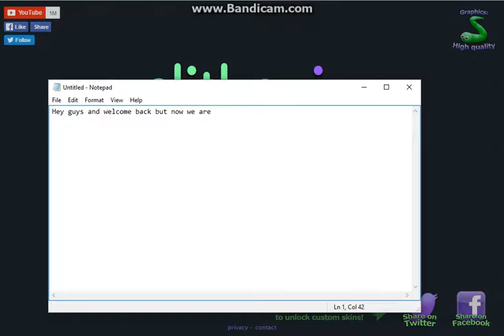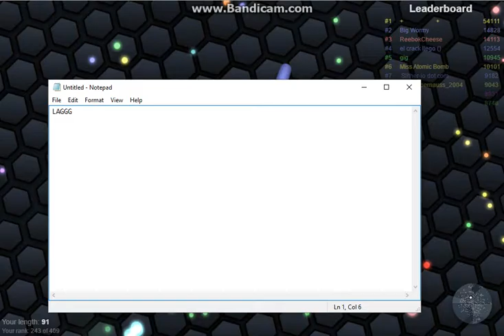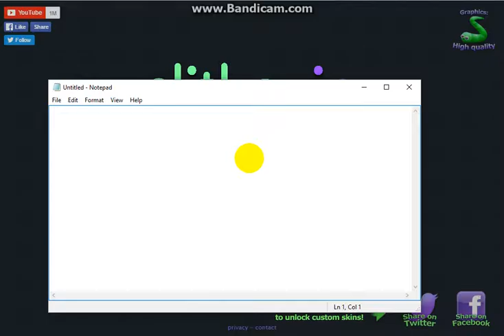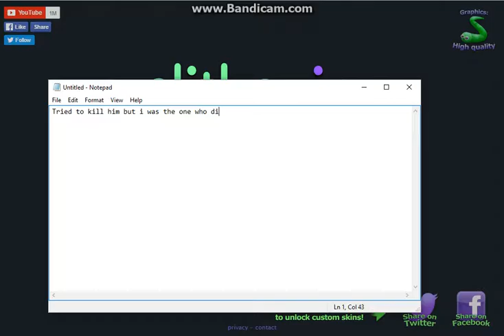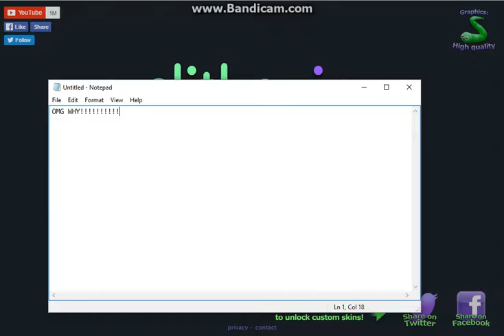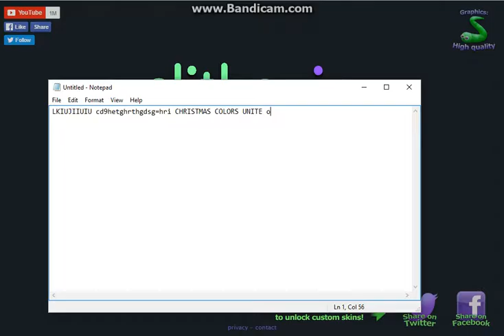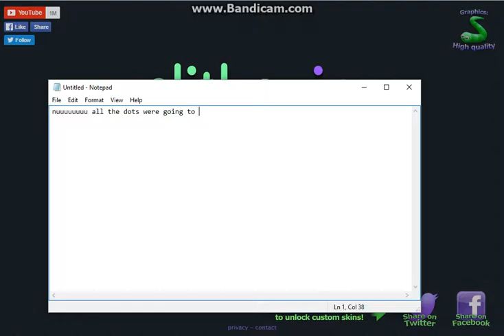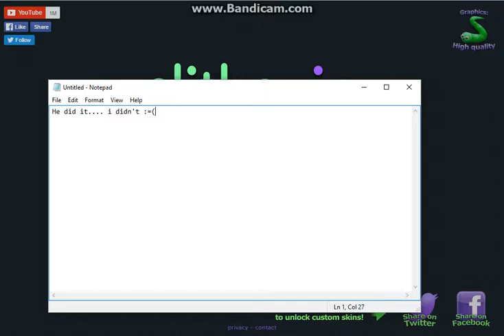Slitherio Lets play!!!